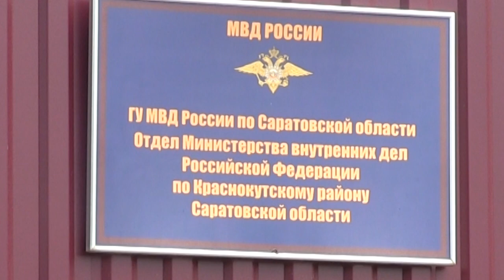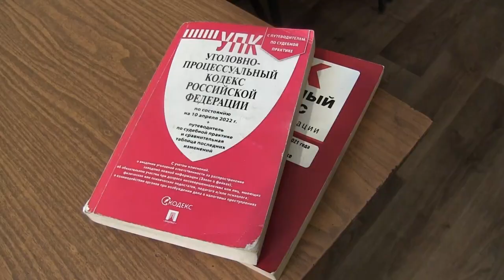"Когда подохнешь, тогда и отдам". В Красном Куте бизнесмен 17 раз обманул земляков